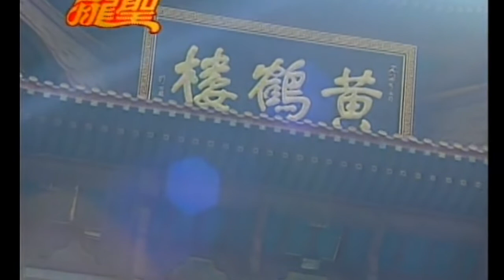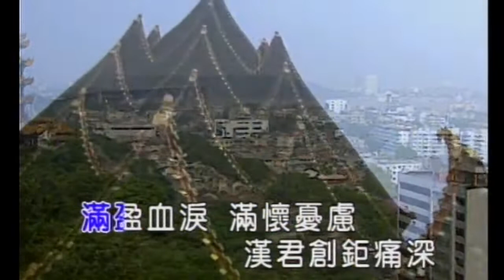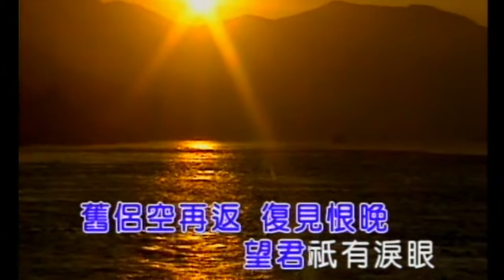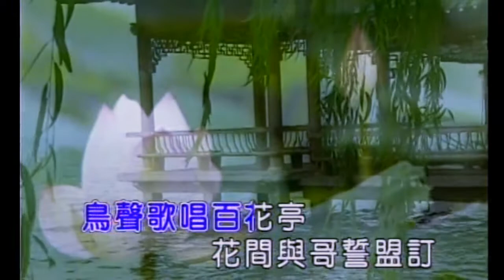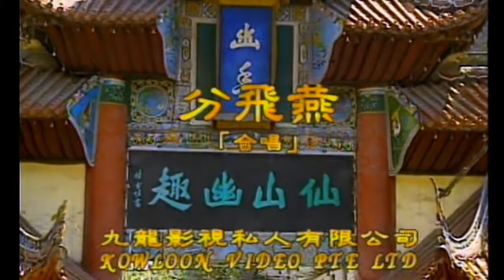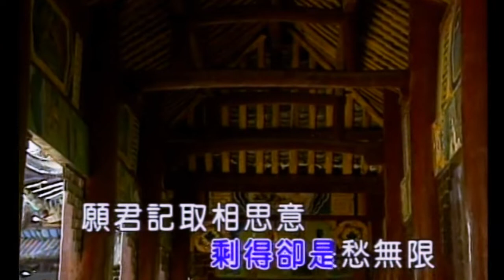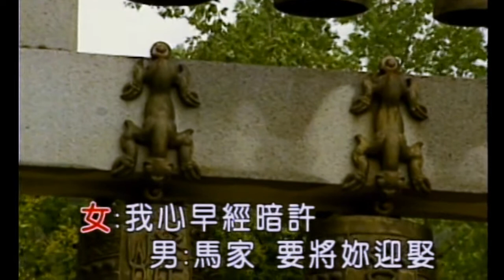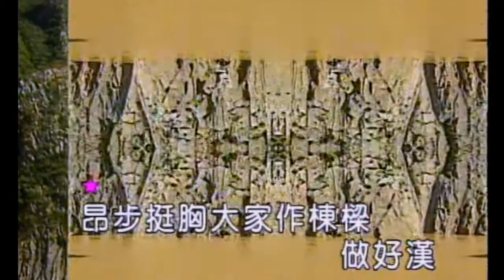KARAOKE粵語流行曲精選金曲之龍聖粵語懷念經典A (有人聲及歌詞字幕)Cantonese Pops with Lyrics-various artists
1. 王昭君 2. 歸帆 3. 浪子心聲 4. 百花亭之戀 5. 分飛燕 6. 郎歸晚 7. 樓台會 8. 男兒當自強